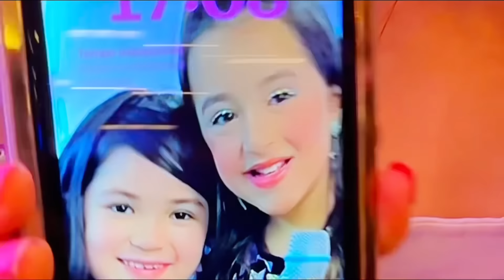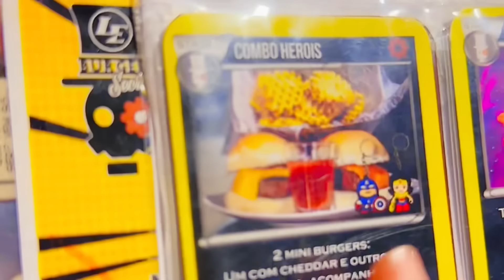SHOW EM SÃO PAULO - TEATRO FREI CANECA | MARCELA JARDIM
No vídeo de hoje eu vou mostrar tudo pra vcs que rolou no SHOW DE SÃO PAULO - NO TEATRO FREI CANECA !

Quer conferir tudo? Vem comigo que vou te mostrar !
Acompanha aí e prepare que este vídeo tá legal demais !

Se você está curioso para acompanhar tudo, assista o vídeo até o final e não se esqueça de se inscrever aqui no canal Marcela Jardim Oficial.

Já deixa aí nos comentários o que você achou deste vídeo!

Fique atento e não perca !